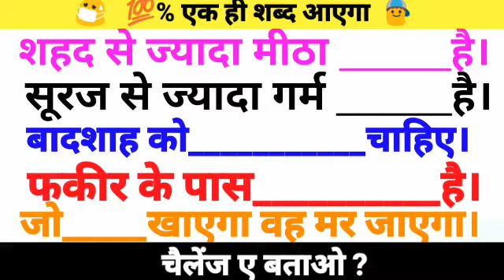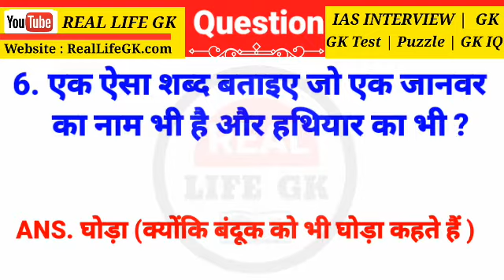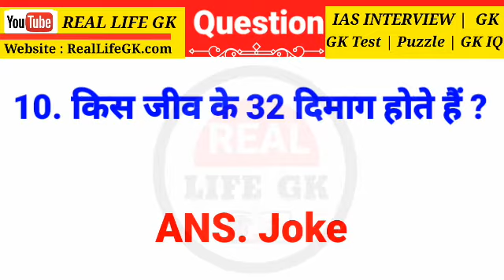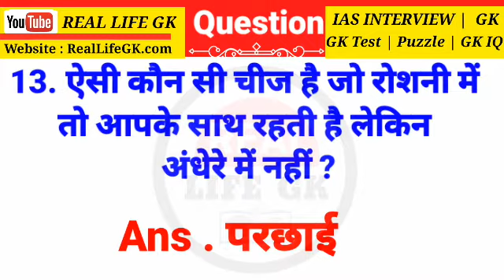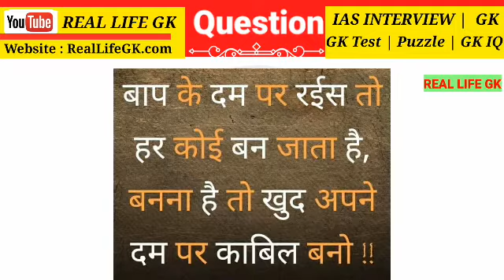ias interview questions